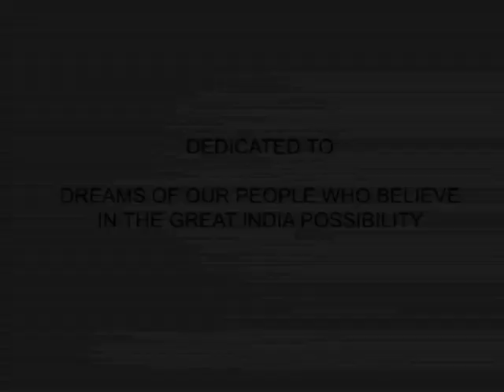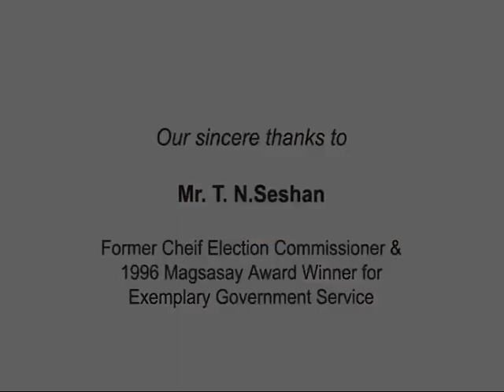Jwalla's Session with TN Seshan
Inspiration Series - Excerpts from TN Seshan on Dharmic Excellence - a way of life.